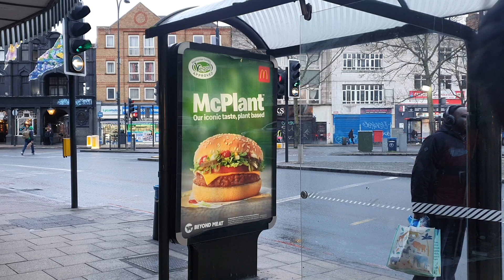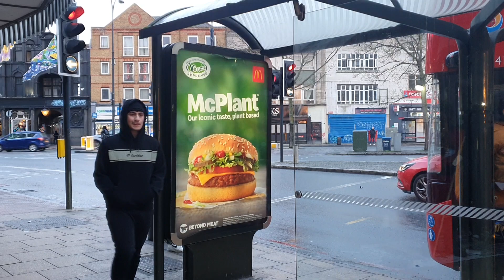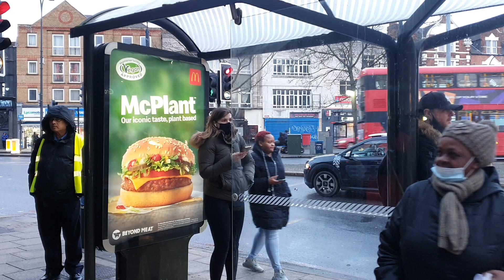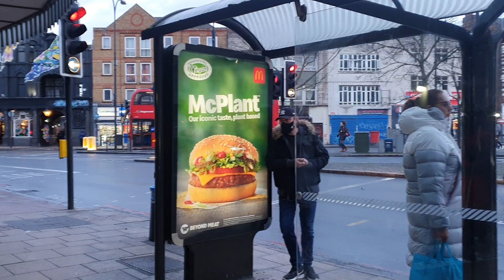Heathen trying to Ruth us out the earth. no dog in our houses.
yahawah bahasham yahawashi qam yasharahla